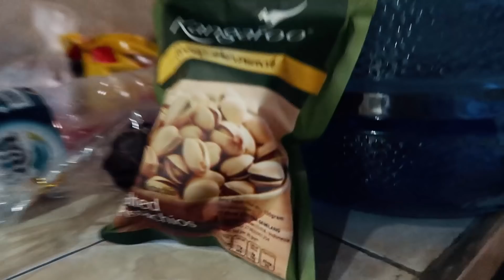С девочками отдыхаем в инфинити бассейне на Бали. Показываю дома на Бали в аренду.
Показываю дома на Бали в аренду за 240$ и за 380$. Отдыхаем в инфинити бассейне на Бали

💬 ЧАТЫ ДЛЯ ОТДЫХАЮЩИХ 🌴
Друзья, предлагаю присоединиться к нашим чатам для отдыхающих в приложении для телефона Telegram 🚀
Там Вы сможете познакомиться с другими отдыхающими и найти попутчиков, поделиться своим опытом, узнать необходимую информацию или помочь другим. Не забудьте представиться, хотя бы пару слов о себе: кто, откуда, как предпочитаете путешествовать :)